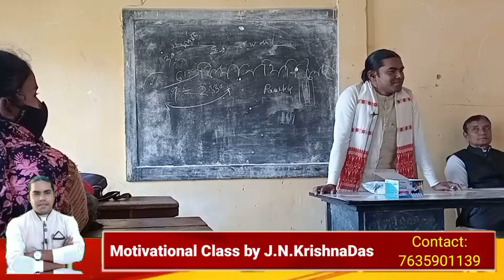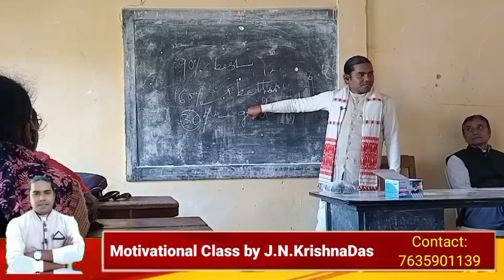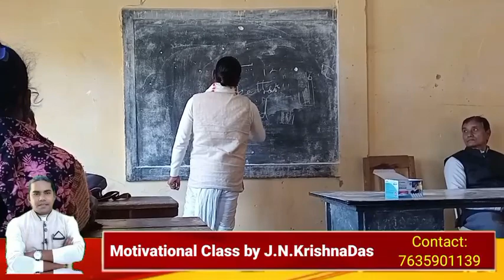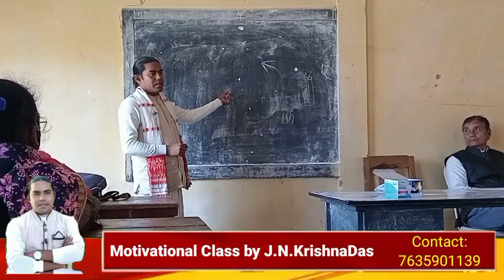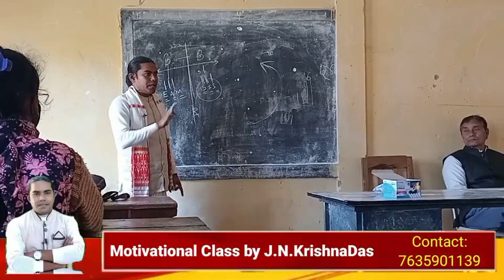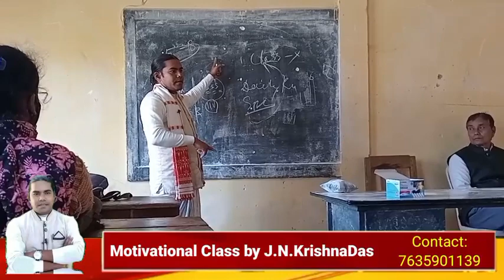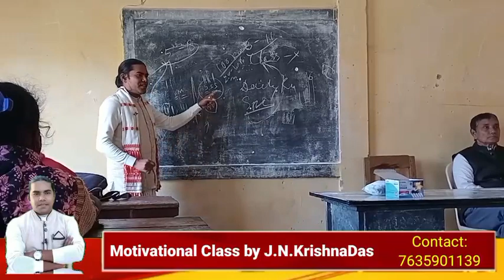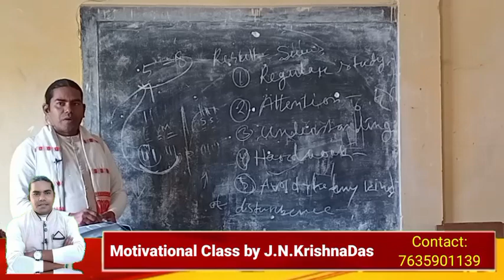Motivational Class Practice makes man perfect....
Motivational Class Practice makes man perfect. ‎@Motivational Image Jatindra nath Krishna Das